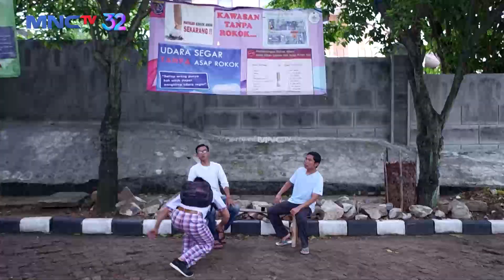SEDIH! Chelsea Engga Mau Oppanya Merasa Bersalah Terus | FATIH DI KAMPUNG JAWARA | PART 1/3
Chelsea sedih karena ia tidak mampu opanya terus merasa bersalah atas kematian ibunya.